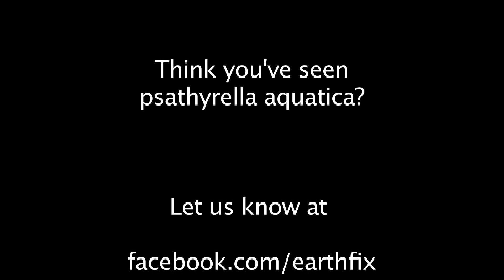Searching For Oregon's Underwater Mushroom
A few years ago, a professor stumbled upon a mysterious new mushroom species growing in the flowing waters of the Rogue River.

It's the only species of gilled mushroom in the world that fruits underwater.

And it's only been found at two sites on the Rogue. So mycologist Darlene Southworth wants to start a search for aquatica across the Pacific Northwest.

Shot by Amelia Templeton with a Go-Pro and Sony NXCAM.